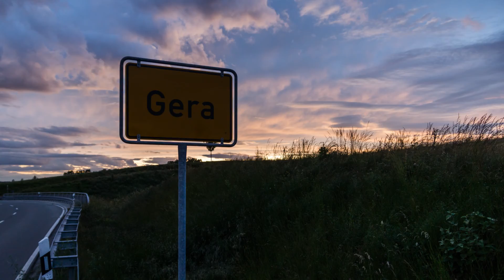Gera Schild at Sunset Slide 3